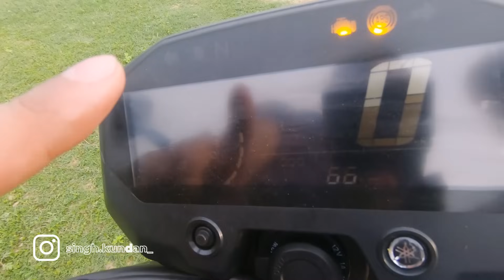Yamaha Fz-X Vs Yamaha Fz-s Which one is best? | Comparison Review | Ksc Vlogs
Star Yamaha Chinhat
Sale Manager

Store For Motovlogging Enthusiast

List of Equipments for Biking Gear I use :
Insta 360 onex
Go pro Hero 7 black
Go pro dual battery charger
Gopro Mic Adaptor
Go pro Budget friendly Mic
Go pro Premium mic for wind Reduction
ULANZI V2 Vlogging Protective Housing Case for go pro
Chain Clean And Lube Easy to Use
Riding Boots
Riding Jacket
Riding gloves
Saddle bag
Puncture repair kit for tubeless tyres